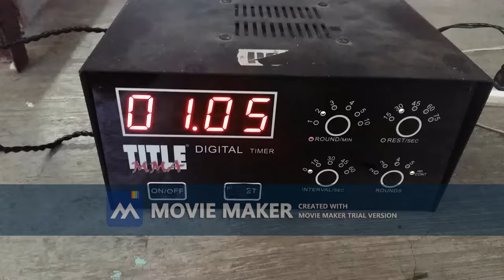the grind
workout